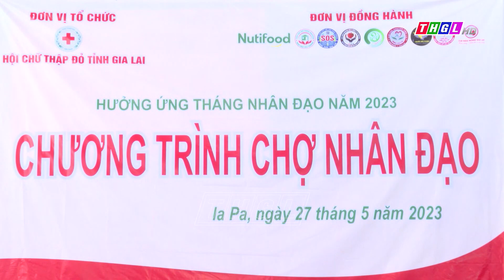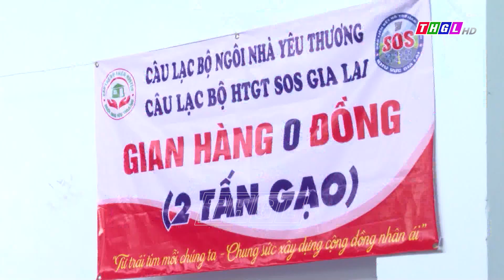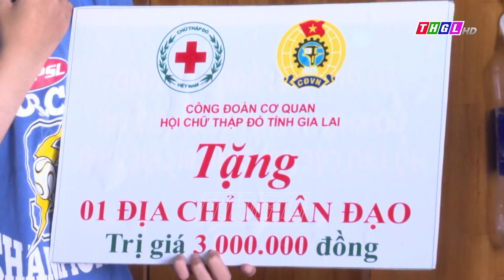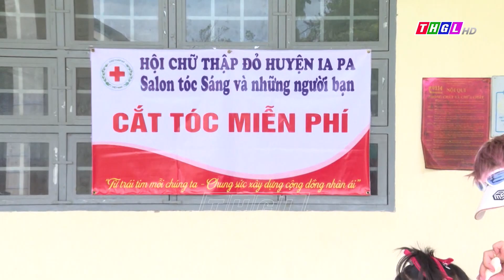NHIỀU HOẠT ĐỘNG Ý NGHĨA ĐƯỢC TRIỂN KHAI TRONG THÁNG NHÂN ĐẠO 2023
Với Chủ đề “ Từ trái tim mỗi chúng ta - Chung sức xây dựng cộng đồng nhân ái” gắn với phong trào “Người tốt, việc thiện - Chung sức xây dựng cộng đồng nhân ái” trong “Tháng Nhân đạo” năm 2023, mọi người cùng nhau thực hiện những việc làm tử tế, mỗi việc làm dù nhỏ cũng góp phần xây dựng cộng đồng nhân ái. Tại Gia Lai, các cấp Hội Chữ thập đỏ trong tỉnh đã đồng loạt triển khai nhiều hoạt động ý nghĩa, thiết thực. Trong đó, tập trung vận động nguồn lực, xây dựng quỹ nhằm hỗ trợ các đối tượng yếu thế, người có hoàn cảnh khó khăn có thêm động lực vươn lên trong cuộc sống.